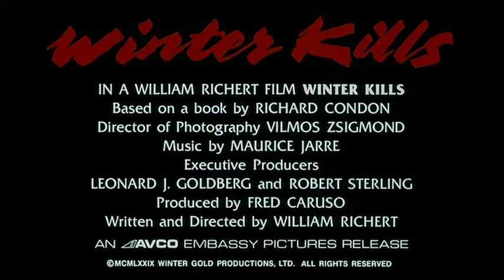Winter Kills (1979) ORIGINAL TRAILER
Directed by William Richert. With Jeff Bridges, John Huston, Anthony Perkins, Eli Wallach.
Winter Kills Blu-ray
Winter Kills DVD

AKA:
7 φόνοι του χειμώνα
Asasinate de iarna
Attentäter und Hintermänner
Die Unschuld der Mörder
El invierno mata
Iskald makt
Iskold magt
Kyltymättömät
Les magnats du pouvoir
Morte no Inverno
Muertes de invierno
Pela Mira da Espingarda
Philadelphia Clan
Presidentmordet
Qui a tué le président?
Rebus per un assassinio
Salaliitto
The Philadelphia Clan
Traficantes de poder
Téli gyilkosságok
Viimeinen viesti
Vur Emri
Zimni ubiistva
Zimowe zabójstwa
Δυναστεία δολοφόνων
Зима приносит смерть
Зимни убийства
大統領の堕ちた日